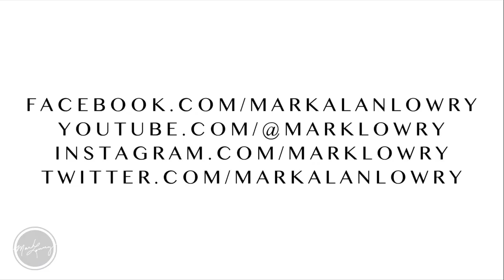2-19-23 The Lanny Wolfe Trio is on JustWhenever with MarkLowry Now!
2-19-23 The Lanny Wolfe Trio is on JustWhenever with MarkLowry Now!

Join me October 13-14, 2023 for ‘Mark Lowry Presents Hometown Weekend 2023’ in Houston, TX, my homeotown. My guests will include, TRIUMPHANT QUARTET, THE MARTINS, ENDLESS HIGHWAY, TARANDA, JOSEPH HABEDANK, JIMMY YEARY and STAN WHITMIRE . You don’t want to miss all that and ME TOO!! Join us!

To see all of Mark’s products, go